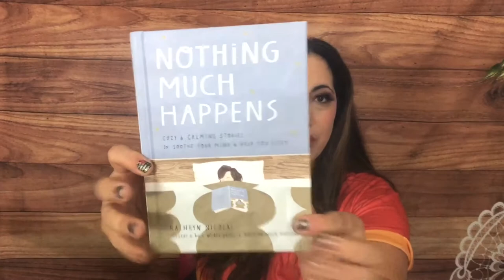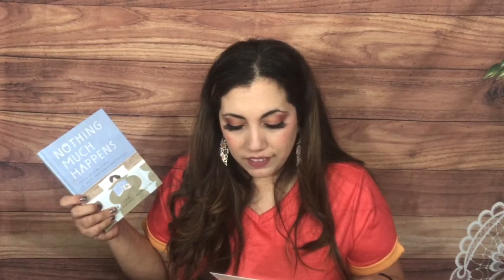HYGGE IN A BOX WINTER 2021 unboxing and review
BEAUTY BOXES:
Nail Shack
lucia 20

BOOK BOXES
Unplugged Book Box

JEWELRY
* Mint Mongoose – Get $5 off:

GlobeIn –
Quaint Box